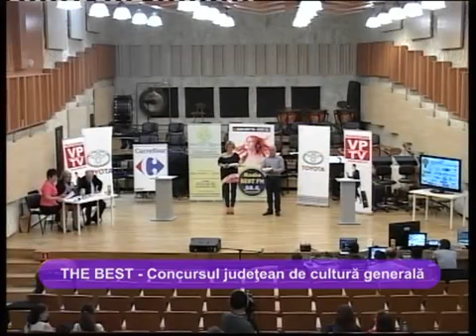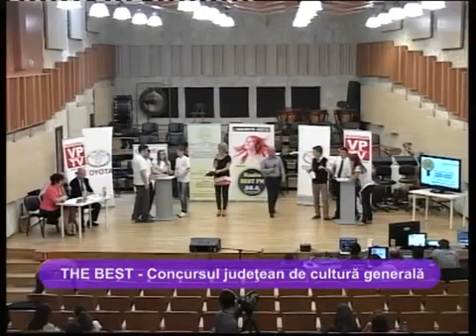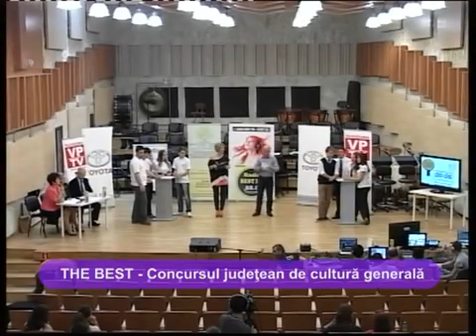the best semifinale p3 cont